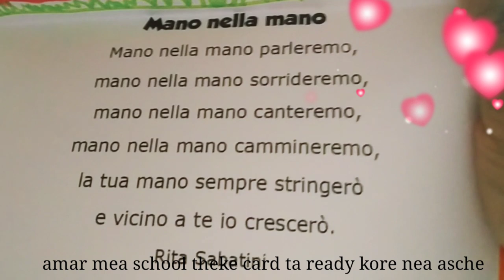happy mother's Day||surprise gift card and I watch||unboxing I watch 🥰happy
Happy mother's Day 🥰te surprise gift arobi r ar arobir papar pokho theke gift. SEi chotto baby ta ekon gift dite o Jane🥰love you bacha❤️onek Boro ekta surprise dise 2jon mile ja Ami expect kori nai|onek khusi hoisi🥰❤️ please subscribe my channel thank you for watching/I love this video make sure please support my channel my work